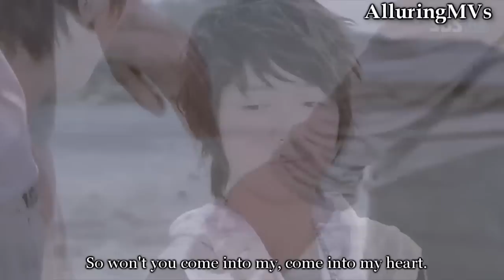Follow Me MV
(Don't mention drama name in comment section! Please 'like and favorite'.)

Uhmmmm, some of the subs are incorrect and I did that on purpose, cuhz when you translate Korean into English is just doesn't sound right. So I made some changes to the wording, overall the lyrics are correct and holds the same meaning as the original wording.

This song kind of reminds me of Beautiful by B2ST.. Doesn't it sound like it?

Song: That Man Opposed by Dalmatian

AlluringMVS does not own video content. If producers of this drama / song feel violated in any way, please make sure to let me know so I can remove it. No money was made.